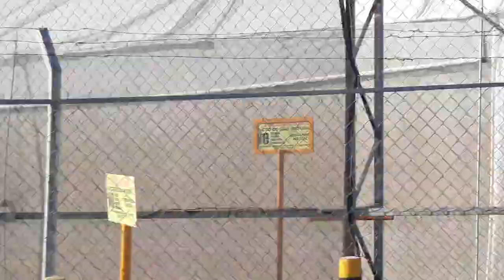VIVERO DE LABOR DE REYES, PÉNJAMO EN PARO DE LABORES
Trabajadores exigen pago justo de reparto de utilidades.